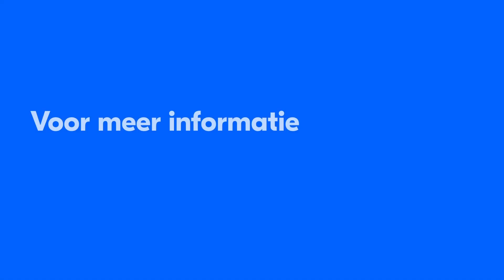Special Event Kans(on)gelijkheid - de Alliantie